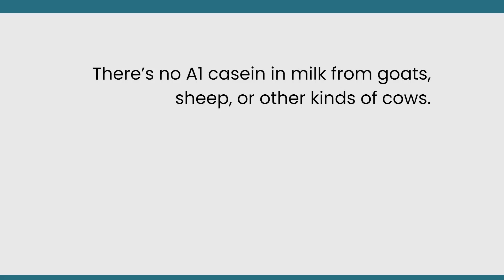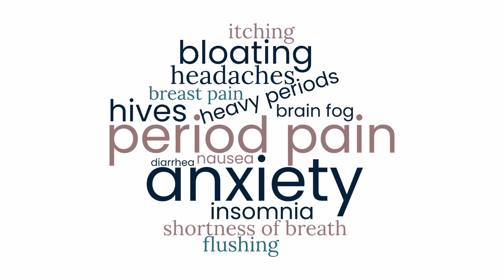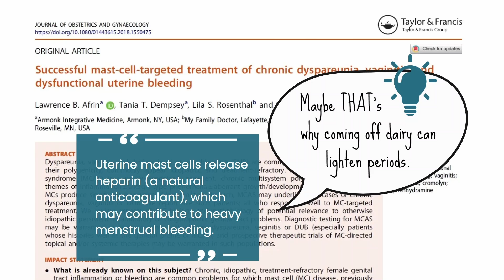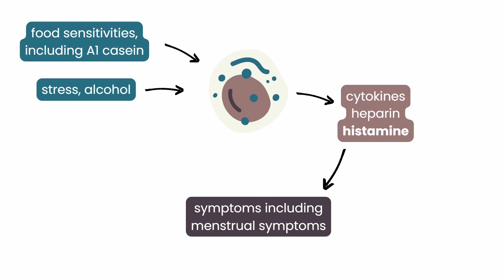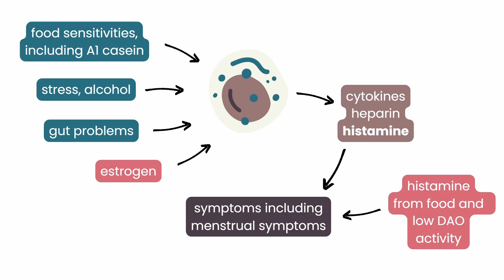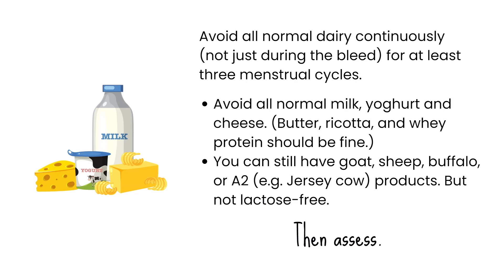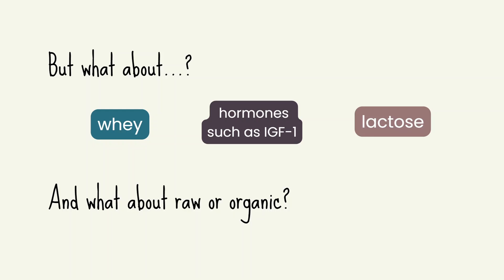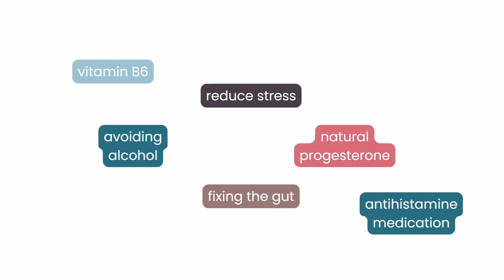What's the story with dairy and period problems?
For some women, stopping normal dairy products can relieve period symptoms. But why?

In this episode, Lara discusses:
- the inflammatory effects of A1 casein
- how a mast cell histamine response can drive period problems such as premenstrual mood symptoms, heavy bleeding, and pain.

Links:
Successful mast-cell-targeted treatment of chronic dyspareunia, vaginitis, and dysfunctional uterine bleeding
Childhood asthma, allergies and risk of premenstrual disorders in young adulthood
Casomorphins and gliadorphins have diverse systemic effects spanning gut, brain and internal organs